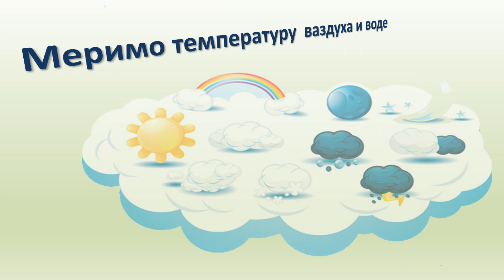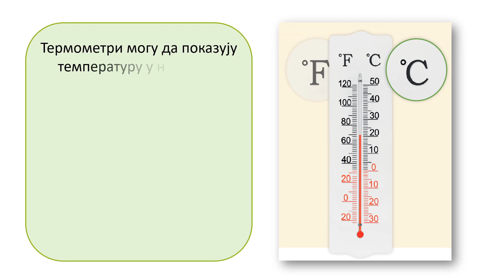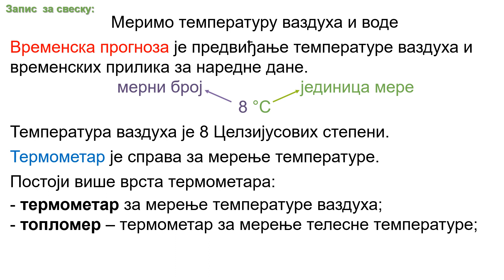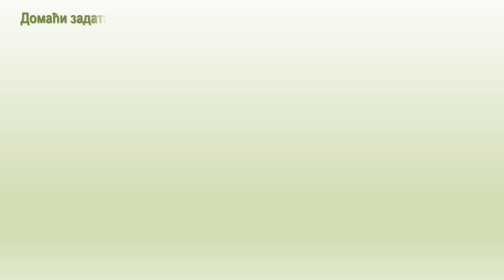Merimo temperaturu vazduha i vode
Priroda i društvo 3
Video prezentacijal je namenjena učenicima trećeg razreda osnovne škole za rad u neposrednoj nastavi ili na daljinu.